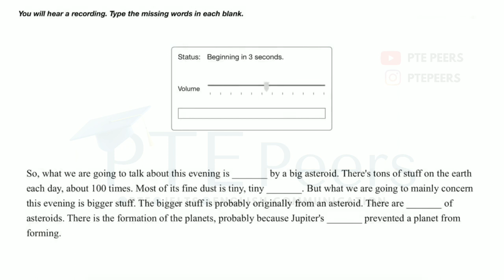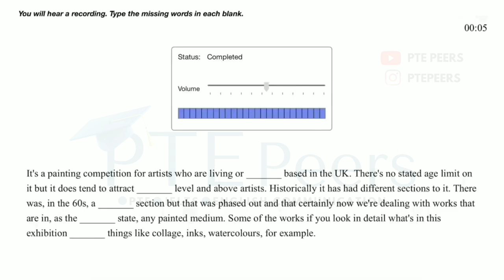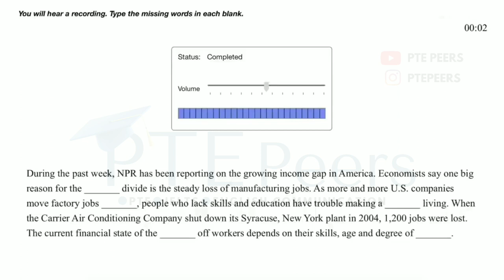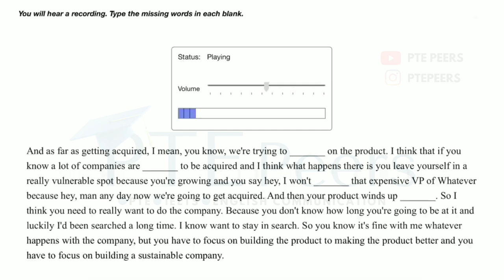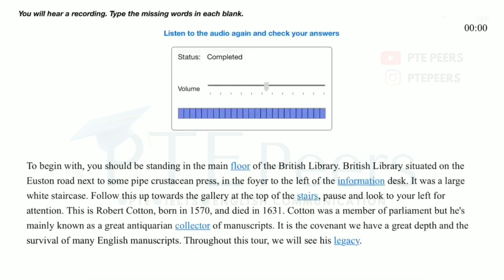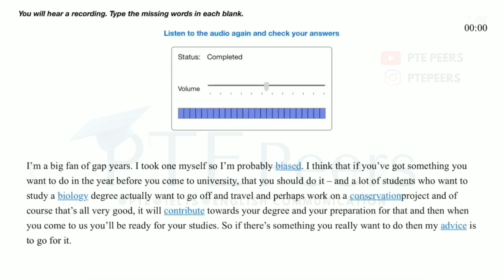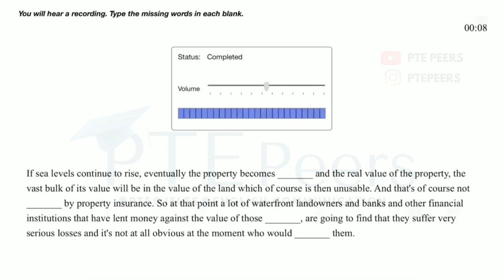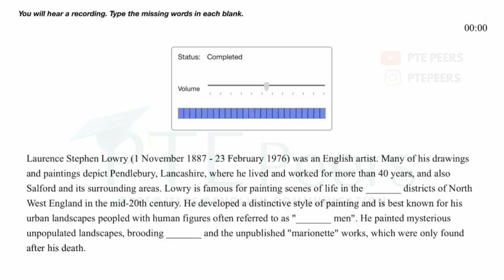PTE Listening Fill in the blanks Practice Real Exam Based Questions Most Repeated April 2022